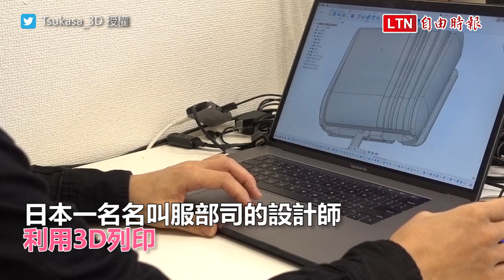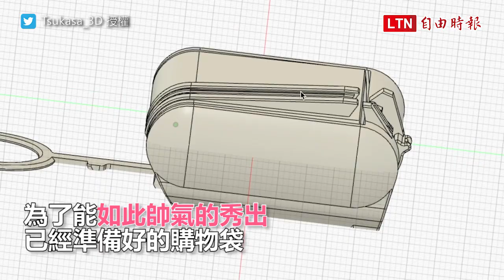自備購物袋一秒射！手錶型取袋裝置網友讚嘆：「蜘蛛人是你！」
在購物時只是取出自備購物袋這樣簡單的動作，也能變成像蜘蛛人射出絲網一樣的帥氣？近期日本因減少塑膠政策，已經開始實施「購物袋收費」，日本民眾因此得開始習慣自備購物袋。日本一名名為服部司的設計師，利用3D列印開發了一個名為「Sack-Shooter」的手錶型裝置，可以讓人在取出自備購物袋時，不用手忙腳亂的尋找身上的購物袋。使用者只要在裡面預先裝好購物袋，等要使用時就能帥氣的拿出藏在裡面的袋子。雖然裡面的購物袋一次只能裝一個，但能像蜘蛛人一樣取出購物袋，已經讓不少網友們直喊「想要」和「想知道店員的反應」。為了能如此帥氣的秀出已經準備好的塑膠袋，想必應該能讓更多人有動力，養成隨身攜帶購物袋的習慣吧。